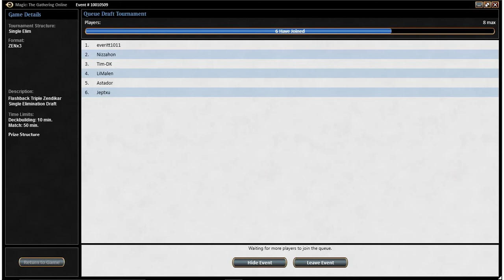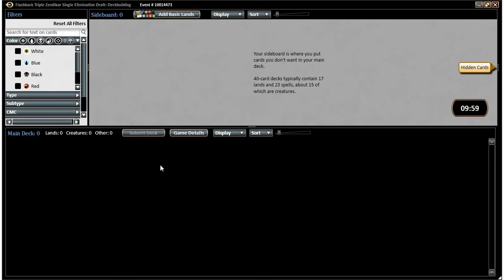Bonus Flashback Draft: Triple Zendikar (Drafting)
Looking for other great MTG content?